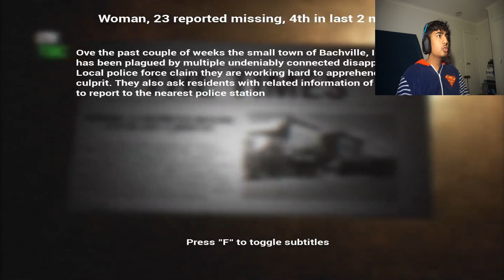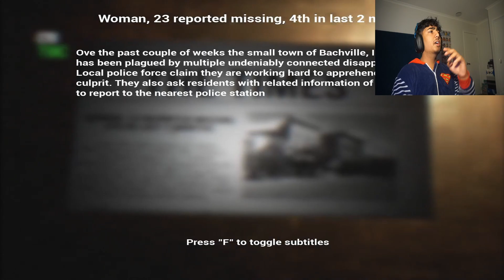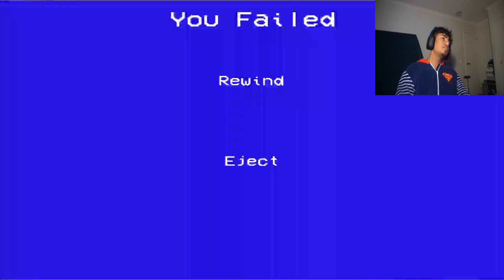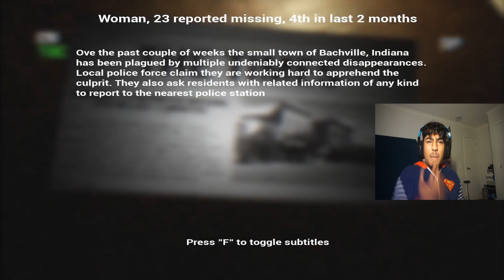There is Something WRONG with This Apartment...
I love chicken 🐔 🍗 🐓